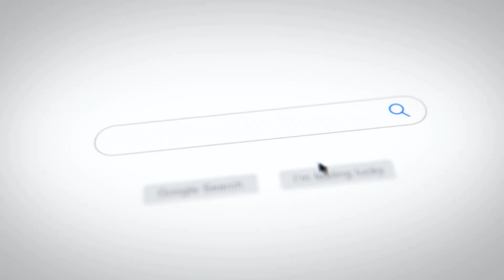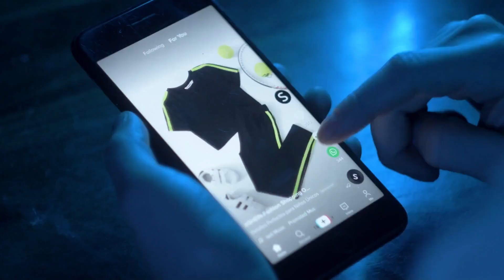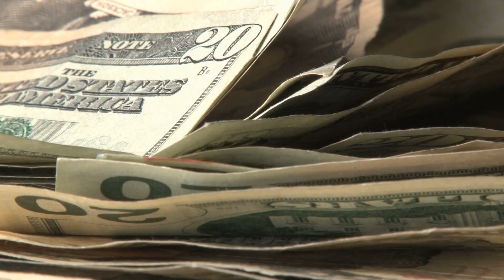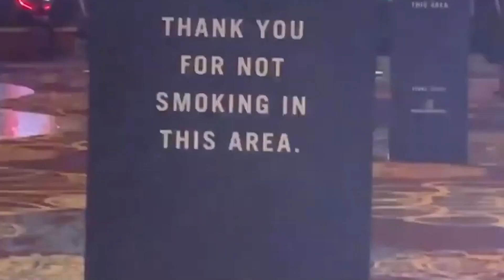Andrew Tate was Arrested For his Genius Marketing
Anddrew Tate is a multi-millionaire who became the most googled man in 2022. Since then he grew a cult following of young males calling him the Top G and all females calling him a misogynist. But as he said himself, if you hate him but still watch everything he does, then you're still a fan. So really the females who hate him are his number 1 fans. But all jokes aside, he knew how to get loads of people to follow him and get people talking about him through his genius marketing strategy why sky rocketed his fame. But it all went left when he was arrested in december because his marketing was too good. Stick around for the whole video while we break it all down...